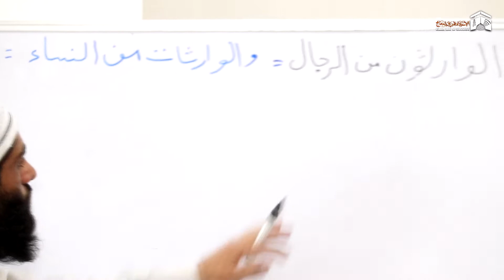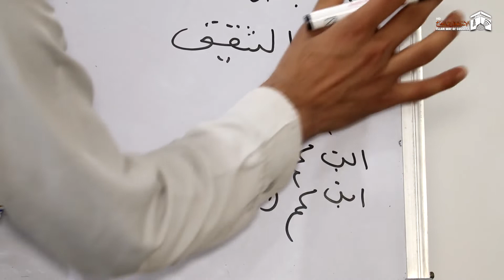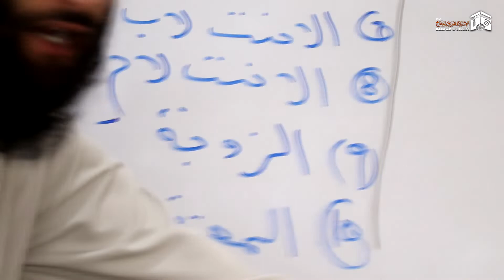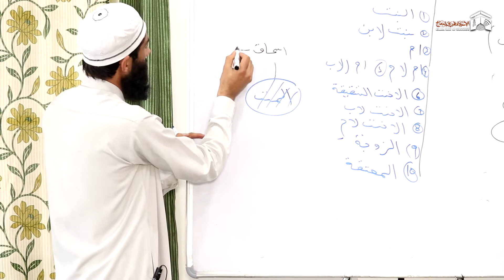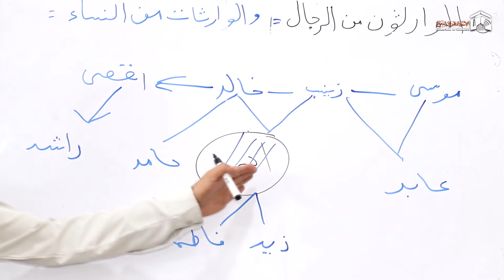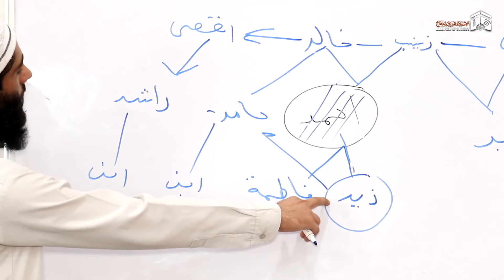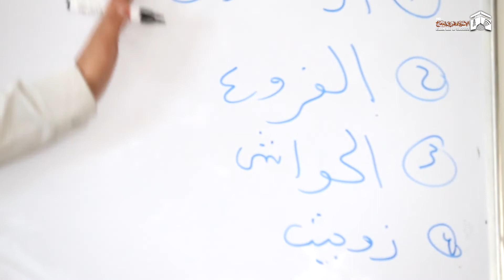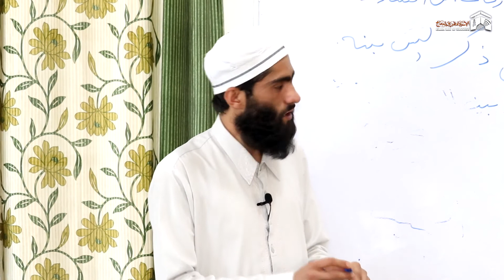Warasat Kai Masail (وراثت كے مسائل) : Dars No.3 : Parvaiz Iqbal As Salafi : Islam way of success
It's not any particular book, it's a general lecture taken from different books, so make notes and gain knowledge by these lectures.

Teacher : Faazil Al kuliyatu Salafia Parvaiz Iqbal As Salafi

Note : Don't upload our videos on any youtube channel and we can upload it on fb pages but without any edit/cut because it is ⬇